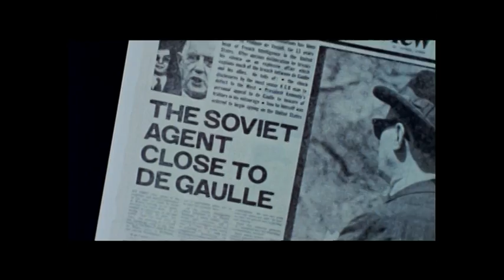Topaz • 1969 • Theatrical Trailer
Theatrical trailer for TOPAZ (1969).